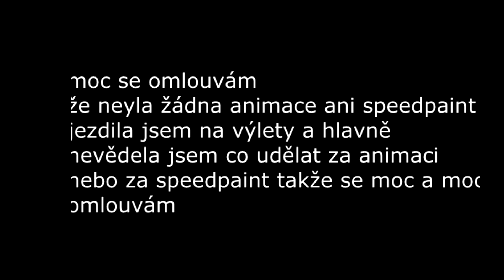i am back asphyxiate meme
podpořte subs